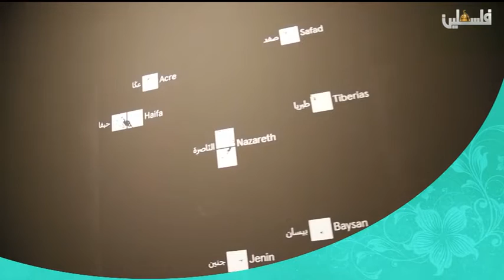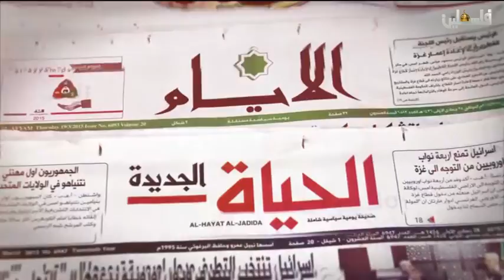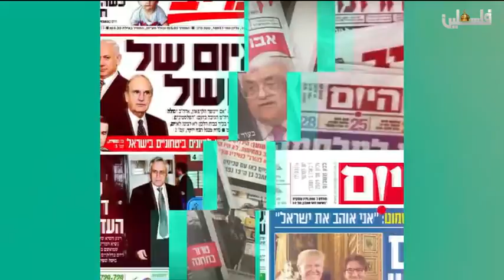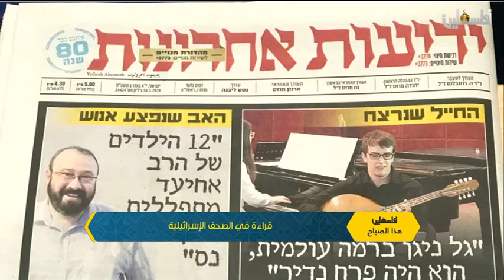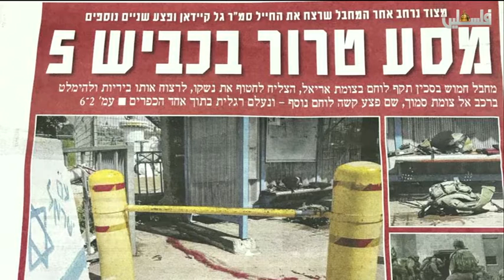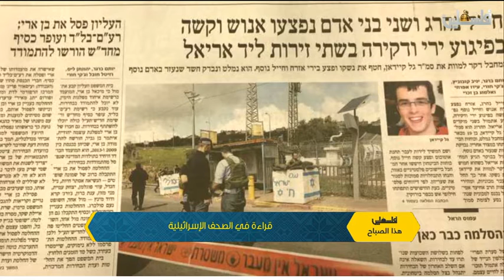فلسطين هذا الصباح الجزء الاول 18-3-2019